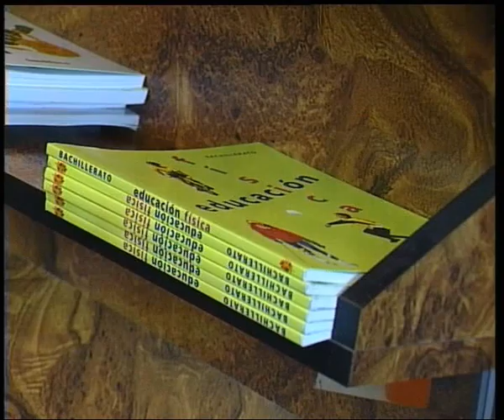LOS LIBREROS GALLEGOS ACUSAN A LOS COLEGIOS CONCERTADOS DE VENDER LIBROS